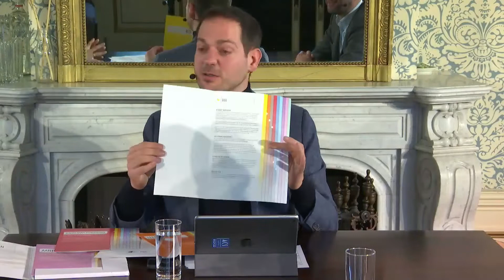Opening door Lucas de Man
Conferentie Bestemming Burgerschap is een dagreis boordevol informatie, inspiratie en verdieping rondom burgerschapsvorming in het onderwijs.
Ontmoet deskundige sprekers, volg leerzame workshops met interactieve werkvormen en laat je inspireren door ontmoetingen met collega-professionals.

Waarom?
Omdat je onderweg naar goed burgerschapsonderwijs soms stil moet staan en goed om je heen moet kijken! Deze conferentie geeft je inspiratie en zorgt dat je met praktische handreikingen samen met collega’s, leerlingen en ouders het juiste spoor weet te vinden. Bestemming? Goed burgerschapsonderwijs dat past bij de visie van jouw school.

Bekijk hier de opening door dagvoorzitter Lucas de Man